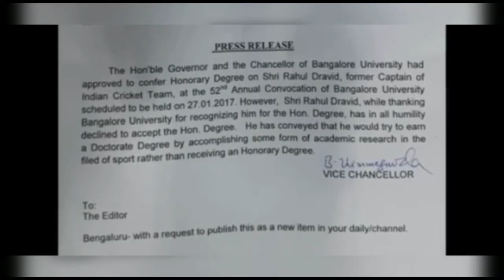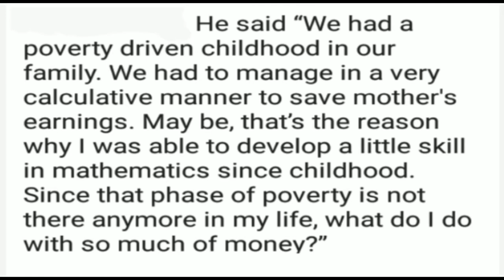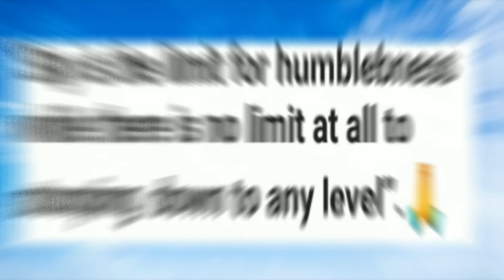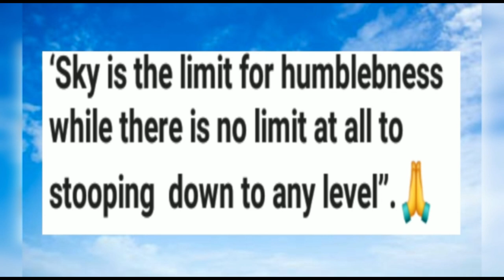Humbleness and Humility-Icons of Lifetime || Rahul Dravid || Albert Einstein || Gregory Billman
humble meaning
humility meaning in hindi
humility meaning in marathi
humility synonym
humility meaning in urdu
humility meaning in telugu
humbleness meaning
utmost humility meaning
humbleness meaning in hindi
humility meaning
humbleness meaning in urdu
humbleness meaning in marathi
humbly meaning
humbleness meaning in telugu
humbleness meaning in tamil
humbleness synonym
rahul dravid twitter
rahul dravid wife
rahul dravid instagram
rahul dravid son
rahul dravid net worth
rahul dravid family
rahul dravid house
rahul dravid retirement